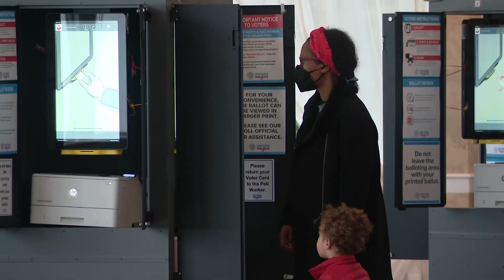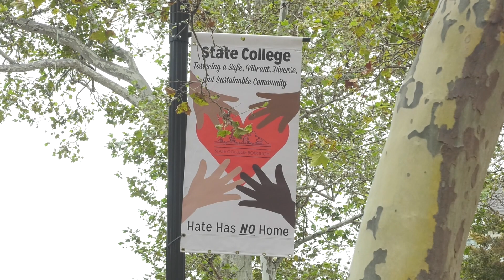A look ahead to Centre County elections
In less then two weeks, the polls will be open in Centre County to vote on local officials.

On the ballot, there will be everything from statewide positions to local notaries.

Voter registration is now closed for this year's election, but main-in ballots will be accepted until October 31st, with the polls opening on November 7th.